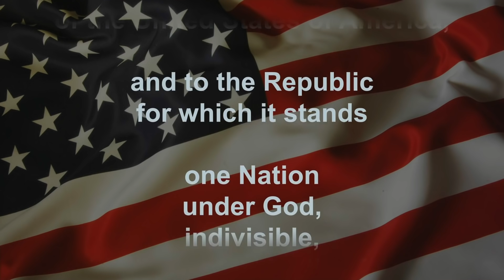GMHS Announcements 12 05 18